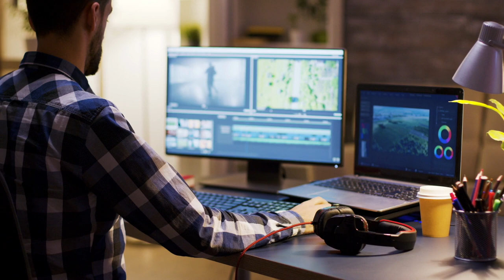HOW TO LIVE DEEPER IN THE KINGDOM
How do we live deeper--and grow--in the kingdom of God? Let’s start by remembering this truth: Our Father God gives us everything we need to live and thrive. We lack nothing—unless, of course, we reject His gifts and His provision. Now, you might respond, “I don’t reject those things! I welcome His help!” But we do reject His gifts and provision. We do it all the time. It’s our nature. It’s been our human nature since the first man and the first woman rejected Him so long ago. And this rejection becomes ingrained in our rhythms and habits and the way we view ourselves and the world—and we don’t even realize we’re doing it.

Our heavenly dad holds nothing back from us. He would never withhold His love or mercy or grace. He isn’t that kind of father. He sent His only begotten son to be tortured and to die a horrific death on a cross, so that we might live—so that we might live a life of fullness and beauty and adventure, forever. That’s the kind of father He is.

And He’ll never change. Because He doesn’t change, and He never will. His generosity will never wane. James, the brother of Jesus, wrote: “Every good gift and every perfect gift is from above, coming down from the Father of lights with whom there is no variation or shadow due to change.” That’s from James chapter 1, verse 17.

Do you believe this? That God cares for you and provides for you and always will?

Are you living like you believe it?

Watch “How to Live Deeper in the Kingdom.”

Matthew 13: 3-9 The Message

“What do you make of this? A farmer planted seed. As he scattered the seed, some of it fell on the road, and birds ate it. Some fell in the gravel; it sprouted quickly but didn’t put down roots, so when the sun came up it withered just as quickly. Some fell in the weeds; as it came up, it was strangled by the weeds. Some fell on good earth, and produced a harvest beyond his wildest dreams.

“Are you listening to this? Really listening?”

Audio Production by Frank Montenegro
Video Production by Kristin Ward